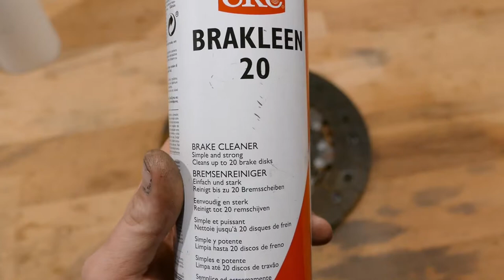AMAZING looking CLOCK made from a old clutch disk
*In diesem Video zeige ich euch wie ihr aus einer alten Kupplungsscheibe eine coole Uhr basteln könnt.*

*In this video i´m going to show you how to turn a old clutch disk into a cool clock.*

PLEASE SUPPORT US FOR MORE AND BETTER VIDEOS ;)
 CarPassionVlog